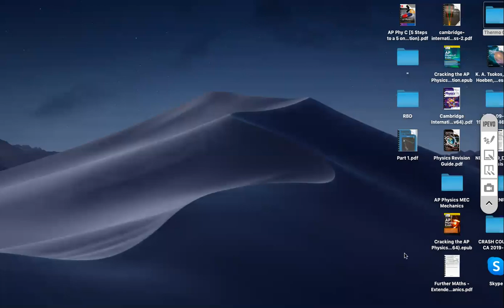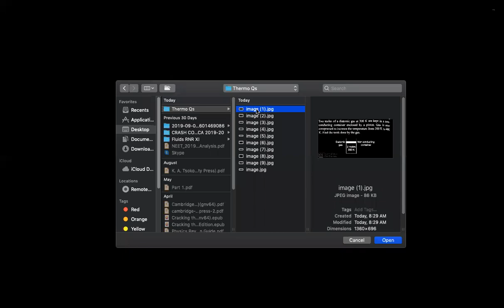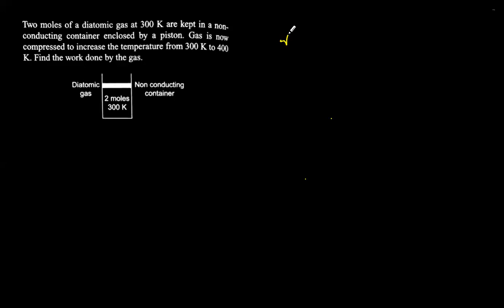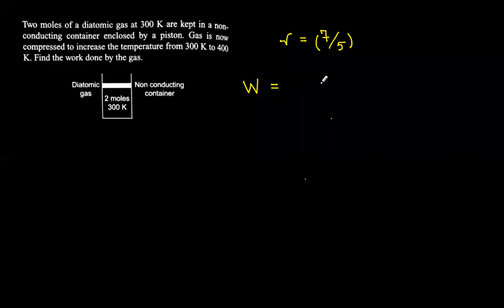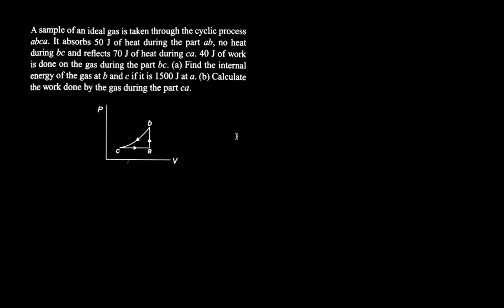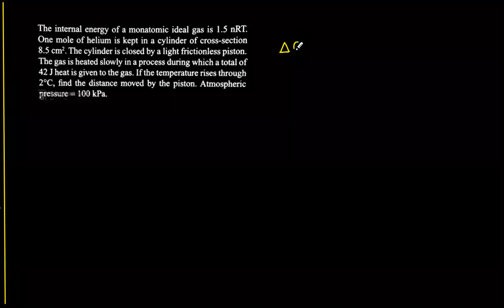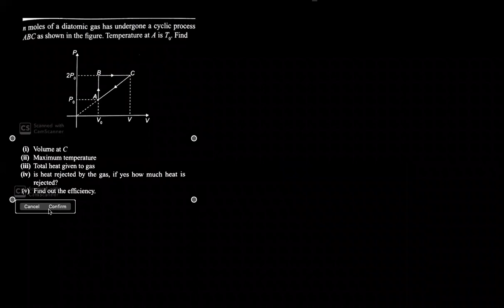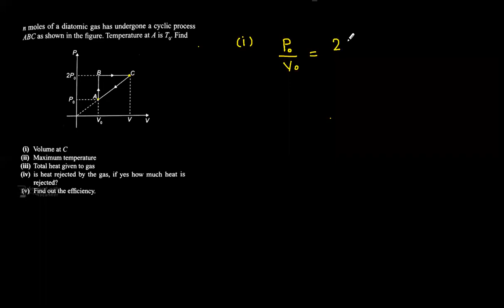Thermodynamics - Part 2 of 2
Enjoy Learning!!!

for mock tests and topic wise Daily Practice Sheets. JEE, JEEADV, CentumAcademy JEE2020 First Law of Thermodynamics, Heat Engines